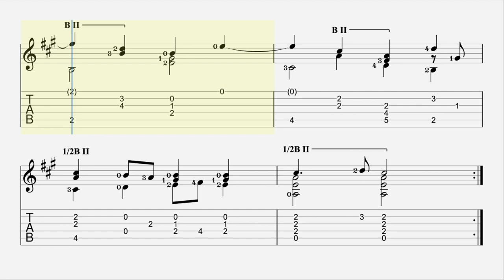The Night Watch Anthony Holborne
Anthony  Holborne (c. 1545 – 29 November 1602) was a composer of music for lute, cittern, and instrumental consort during the reign of Queen Elizabeth I
An "Anthony Holburne" entered Pembroke College, Cambridge in 1562] and it is possible that this person is the same as the composer. A Londoner of the same name was admitted to the Inner Temple Court in 1565, and again this may have been the same person. It is certain, however, that the composer was the brother of William Holborne, and that he married Elisabeth Marten on 14 June 1584] On the title page of both his books he claims to be in the service of Queen Elizabeth. He died of a "cold" in November 1602.

He was held in the highest regard as a composer by contemporaries. John Dowland dedicated the first song I saw my lady weepe in his Second Booke to Holborne. His patron was the Countess of Pembroke, Mary Sidney. In the 1590s he entered the service of Sir Robert Cecil, the 1st Earl of Salisbury.

His brother was William Holborne. Six of William's madrigals were included in the Cittarn Schoole

The Pavans, Galliards, Almains and other short Aeirs, both grave and light, in five parts, for Viols, Violins, or other Musicall Winde Instruments was published in 1599 and consisted of 65 of his own compositions. It is the largest surviving collection of its kind. Most are of the pavan-galliard combination. Other pieces are of the allemande style. The rest are unclassified.

The Early Music Consort of London's 1976 recording of "The Fairie Round" from this collection was included on the Voyager Golden Record, copies of which were sent into space aboard the Voyager 1 and Voyager 2 space probes in 1977, as a representation of human culture and achievement to any who might find it.